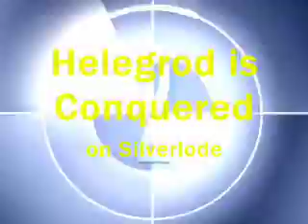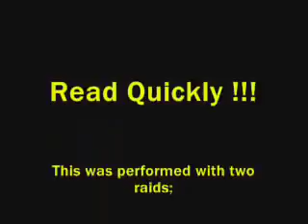Silverlode Conquers Helegrod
July 8, 2007 a PUG comprising members of several kinships (planned by The Lost Army) defeated the LOTRO raid instance, "Helegrod" and its boss monster dragon, "Thorog"!